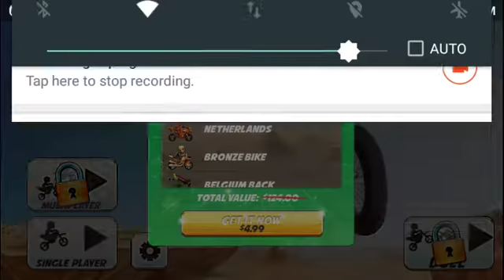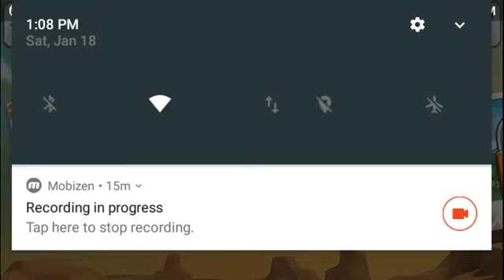Bike race gameplay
If u want me to do a series of this,lmk